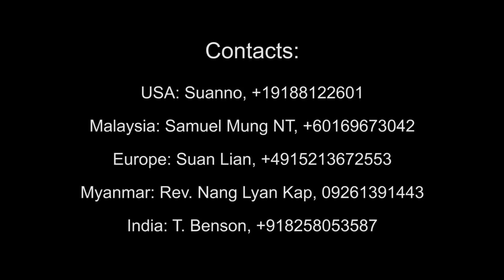Phatna Luangkhawm Vol III Official Trailer - Releasing on July 9, 2017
Releasing On July 9, 2017
Phatna Luangkhawm Vol. III
T. Pumkhothang Laate
Music & Recordings: 10 Studio
Videography Piingpei Pictures